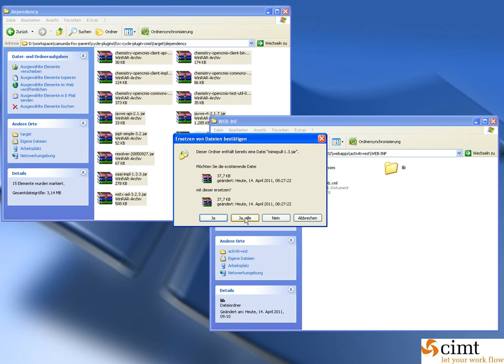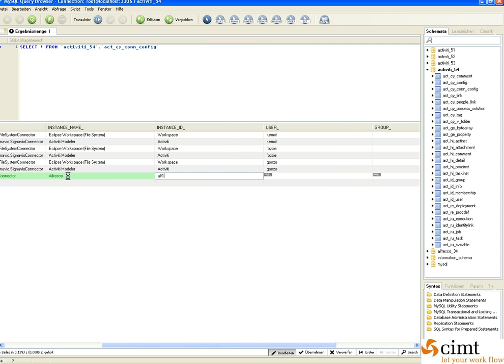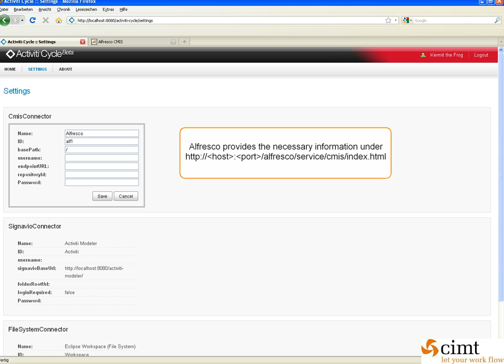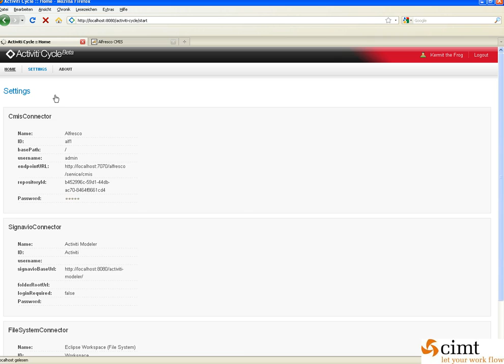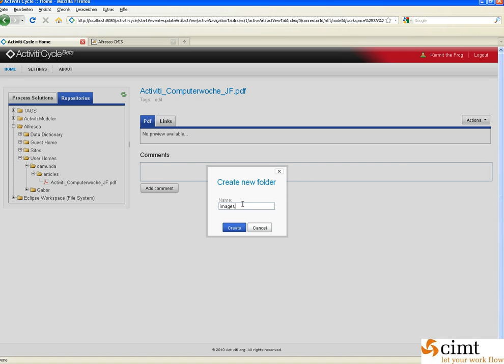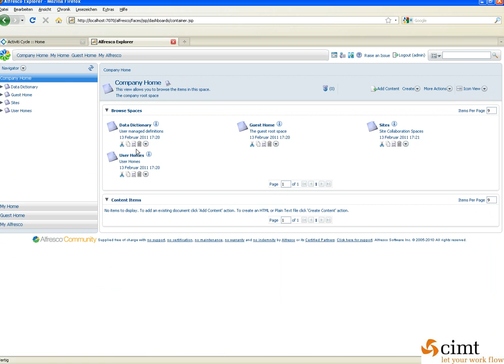Activiti Screencast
New screencast shows alfresco cmis within